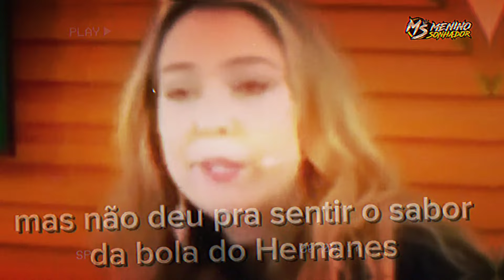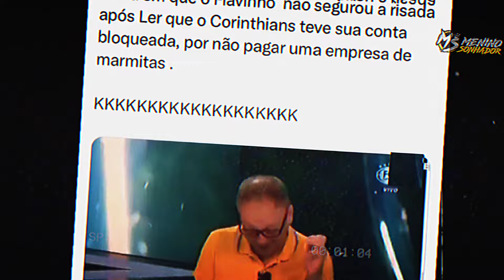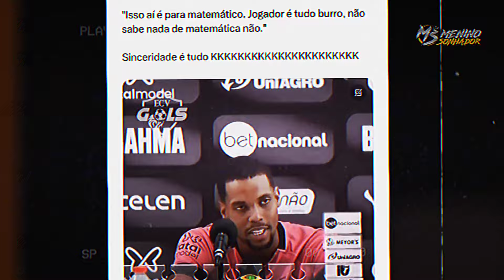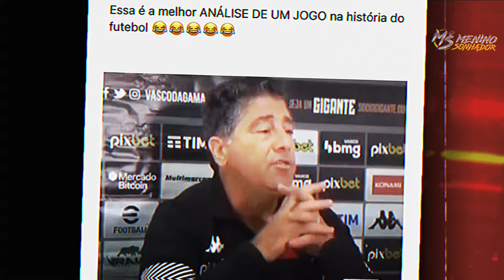IMPOSSÍVEL NÃO RIR com essas entrevistas lkk